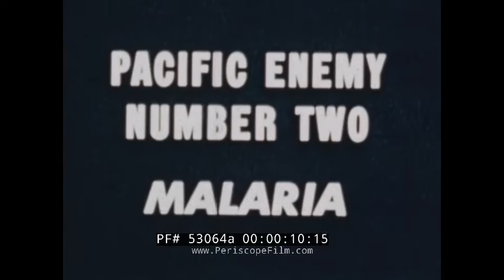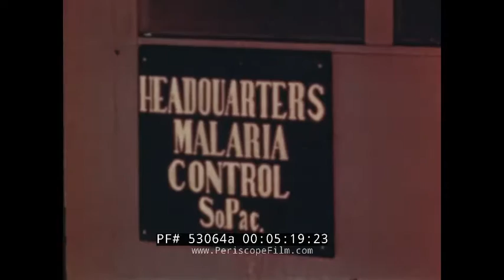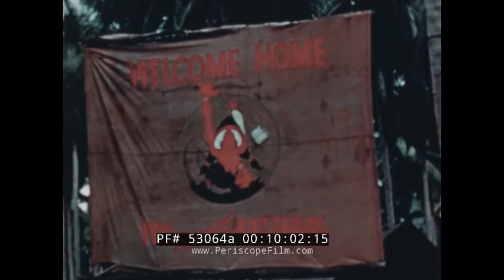PACIFIC ENEMY NUMBER TWO: MALARIA WWII MEDICAL TRAINING FILM 53064a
“Pacific Enemy Number Two Malaria” is a 1944 training film that outlines the way the United States military fought malaria in the islands of the South Pacific during World War II. “Pacific enemy number one — the Jap — has been blasted out,” the narrator says at mark 00:50 as we watch peaceful scenes from a Pacific island. Yet another threat remains — the mosquito (mark 01:04), “whose tiny bite can mean malaria.” Illustrative footage is shown as scientists take blood samples from natives and examine them under microscopes. Medical officers are shown at mark 02:58 discussing where malaria outbreaks are most prevalent, including the Solomon Islands, and we see scenes of the swampy waters that breed mosquitos that carry malaria and also are trudged through by soldiers. “It’s hard to fight two enemies, Jap and mosquito, at one time,” the narrator says at mark 03:27. By rolling down shirt sleeves, buttoning shirts, and using repellants, the chance of contracting malaria can be reduced. A careless may not be as lucky. A medical officer passes out atabrine pills in a chow line (mark 04:39) and in the field to further reduce the risk. There are scenes from a malaria control headquarters on one island at mark 05:20 where medical personnel further work on controlling the disease that combines medical, engineering, and etymological attacks. Scientists examine mosquito larvae scooped up in water samples, while seabees come in and blast open waterways to drain standing water, dig drainage ditches, cut down underbrush, and oil spray waters that cannot be drained. Troops install netting at mark 06:45 to continue the fight, while others are shown teaching village boys how to spray insecticides in their family homes. As the films nears the end, we learn how in the rainy climates, mosquitoes will breed in such man-made depressions as ruts, abandoned roads, blocked ditches, and fox and shell holes. Bulldozers then must come in and smooth over the depressions (mark 09:10).